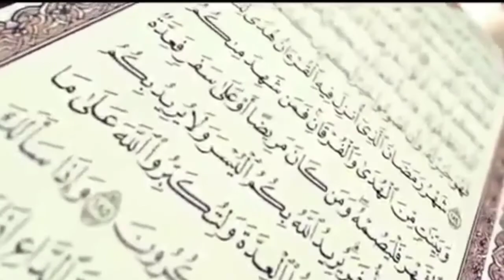Peserta ke 124 lomba virtual ngaji baca al quran (Binti maisyaroh kelas 3 mts) Dari kismamtoro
PESERTA KE 124

Nama: BINTI MAISYAROH
Kelas: 3 MTS
Umur:  14 TH
Alamat: KIKIS GEDAWUNG KISMANTORO

‎@GUNAWAN KARIMA
@gaya bonsai official